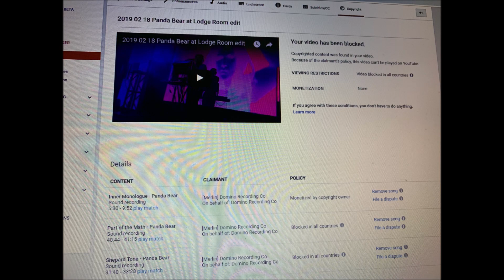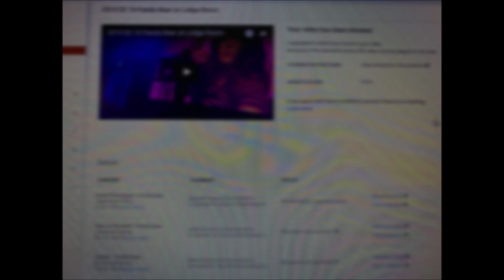Panda Bear - Live at Lodge Room 2/18/2019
February 18, 2019 - Panda Bear performs live at Lodge Room, Highland Park, Los Angeles, California.*

**edit due to removing muted/blocked tracks.. 'Part of the Math', 'Shephard Tone', and 'Sunset', on behalf of [Merlin] Domino Recording Co... :(